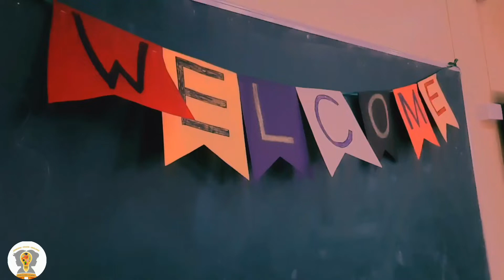New Beginning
Perfect Start of AY 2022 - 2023

The day began auspiciously with a pooja. The entire team thumped with positivity and enthusiasm.  The team grew and the need of the hour was a warm welcome and a sense of belonging which KGA never forgets to extend.

The Principal, Ms.Shalini, embraced her new team with her words of love and shared her thoughts and experiences motivating the team. The essential of getting rid of ‘e’ in ego to ‘go’ forward in life was beautifully revealed.

KGA doesn't believe in the ‘one size fits all’ policy and thus we custom designed workshops on myriad topics in line with the needs of the teachers. Training session by Chrysalis was conducted keeping in mind the cross-influence w.r.t a child's cognitive, social and emotional learning in a heterogeneous classroom. It was interactive and case driven.

The team is all set and geared up!